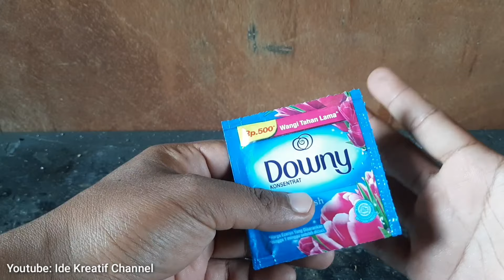KENAPA BARU TAU !!! Dengan Modal Rp.1000 Kamar Mandi WANGI Selamanya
hallo teman, saya akan membuat pengharum kamar mandi sendiri, ide kreatif ini sangat berguna ya tentunya, pengharum kamar mandi ini tentunya awet hingga berbulan bulan. tonton videonya sampai habis ya..

membuat pengharum kamar mandi, pengharum kamar mandi tahan lama, pengharum kamar mandi, ide kreatif pengharum kamar mandi, pewangi toilet, pengharum ruangan, pengharum ruangan tahan lama, ide kreatif, kreatif,